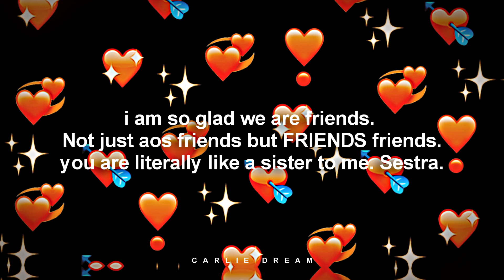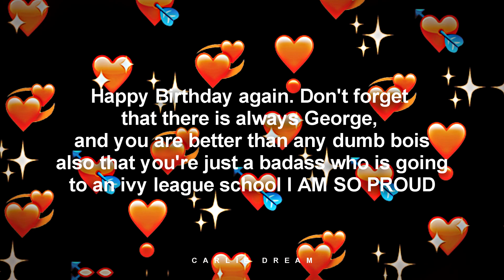HAPPY BIRTHDAY LEONA!!!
Here's to one of the best friends I could ever ask for on the internet. Leona you deserve the world, I love you so much. Thank you for not only being my friend but also supporting me when I literally had like 20 subscribers. HAPPY BIRTHDAY. You're such a damn boss.

Also I couldn't resist putting all those epic pics of george and victor

coloring: Tracy Edits